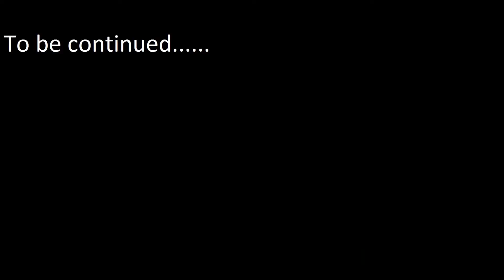You bastards CELL - Crysis 3 Part - 17 [ GAMEPLAY ]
Support